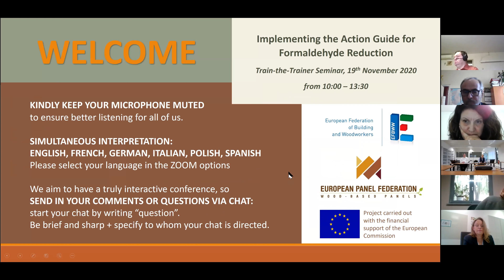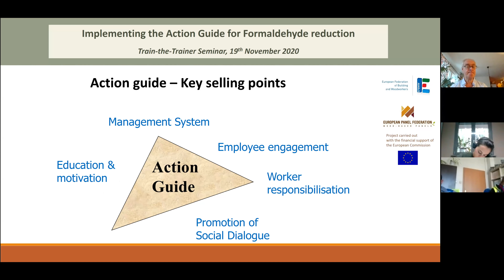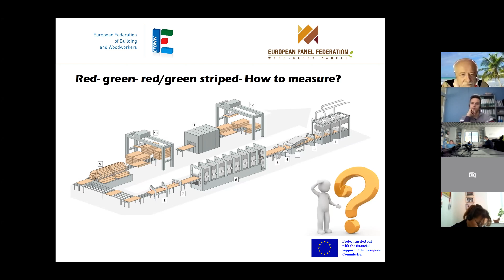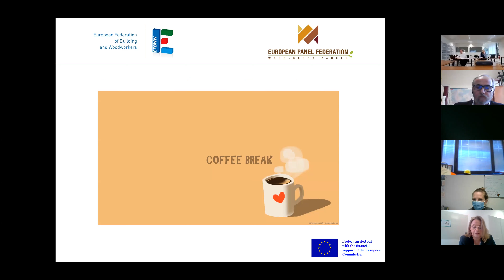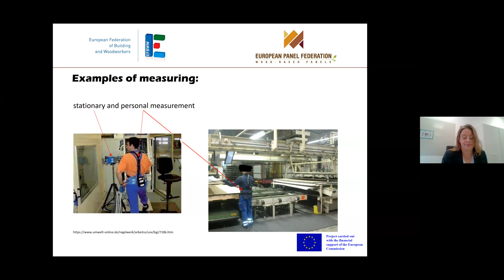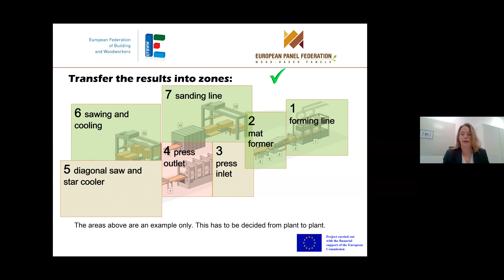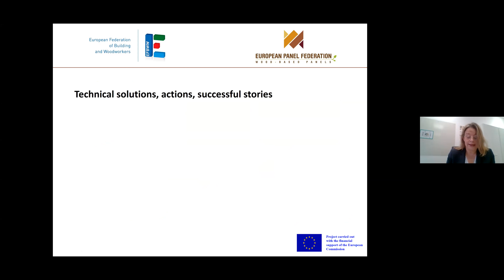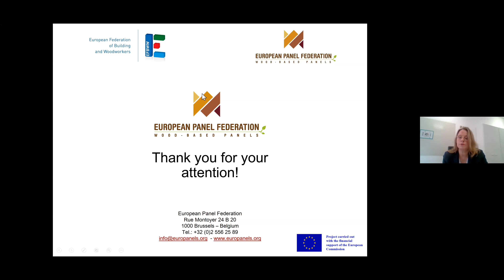Train the Trainer seminar on preventing Formaldehyde exposure (Poland)